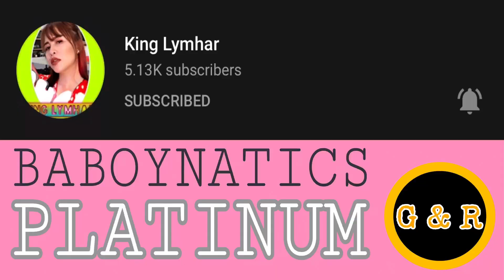ADOBO RICE + SAUSAGE + ITLOG + TUYO PINOY MUKBANG | Gypsy & Rach